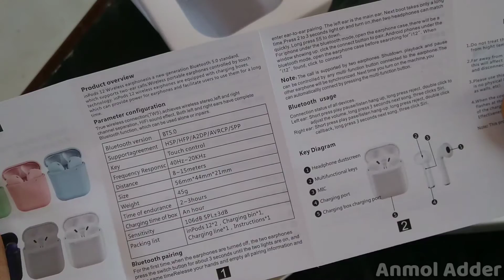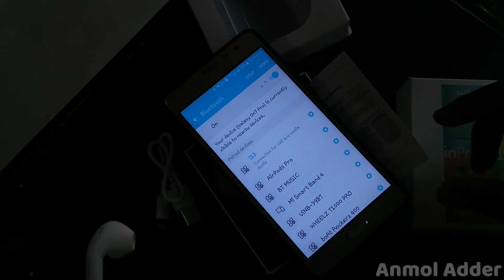InPods 12 Unboxing And Review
Hi Guys, This Video You're watching,is my first ever technical video in which I'm doing Unboxing with fun, If You Found This Video Good,then Give It a Thumb's up👍 and Subscribe + Press 🔔 To Get The Notifications of our Upcoming Latest Videos!
Comment Your Views Down Below🤔💭